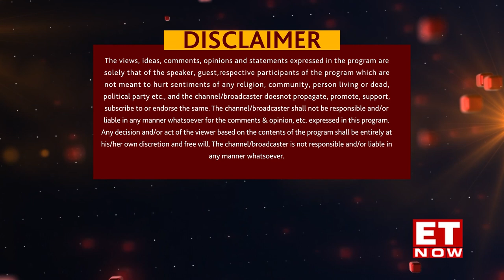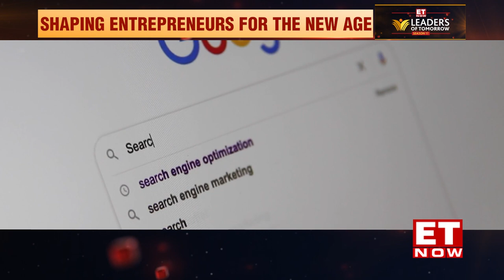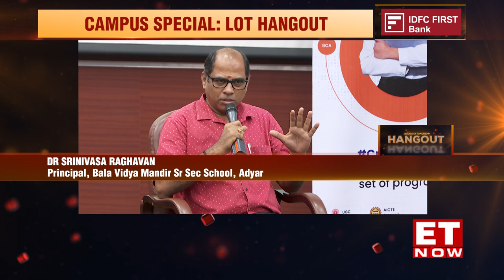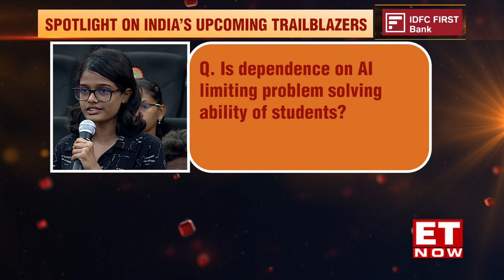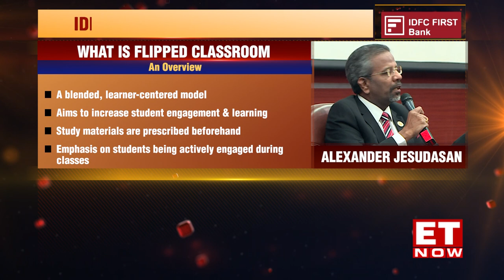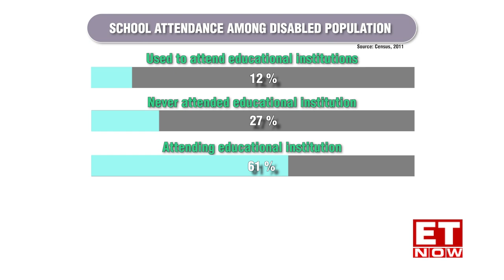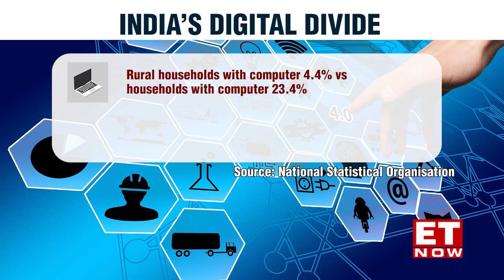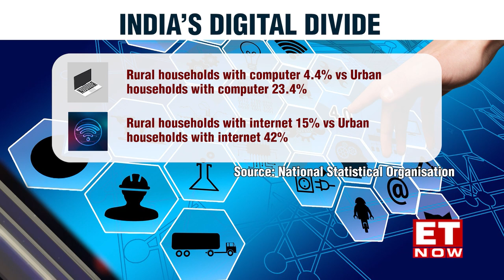Leaders of Tomorrow Season 11 |Chennai Campus | Hindustan Institute of Technology & Science | Part 1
With the emergence of AI & the popularity of ChatGPT, we chart the role of tech in education. In this episode of Leaders of Tomorrow, as part of our Chennai Campus special series, we have an interactive session with our experts Alexander Jesudan -  Hindustan Institute of Technology & Science, Prasanna Vasanadu - Tikitoro & FICCI FLO, Chennai, Dr. Srinivasa Raghavan - Bala Vidya Mandir Sr Sec School, C. Rajashekharan - Voice of ThamizhNaadu & India’s youth to understand the implications of tech & how it is revolutionizing the education sector in the country.